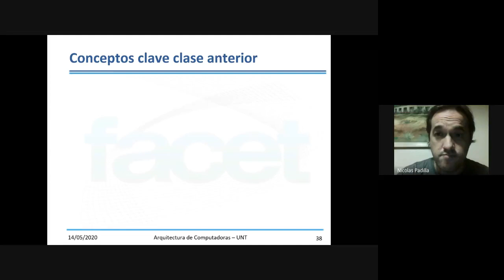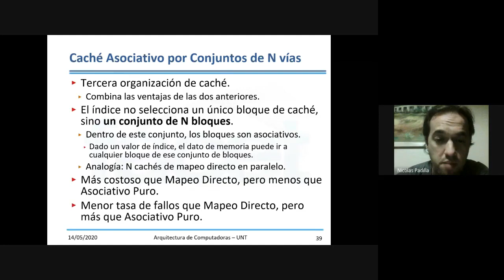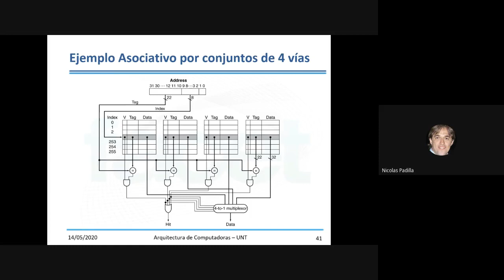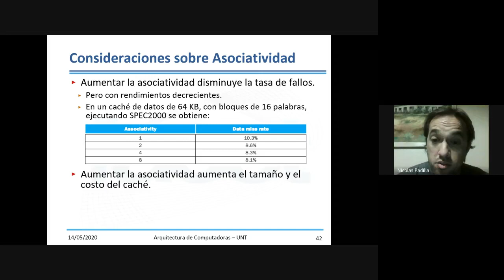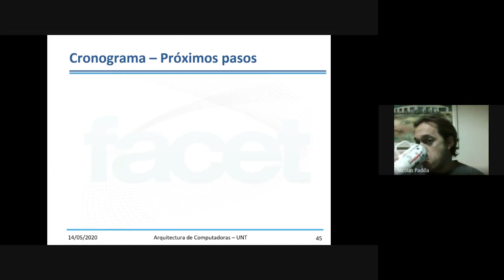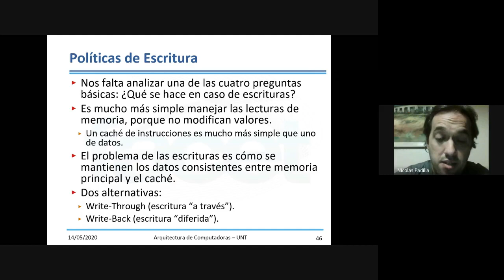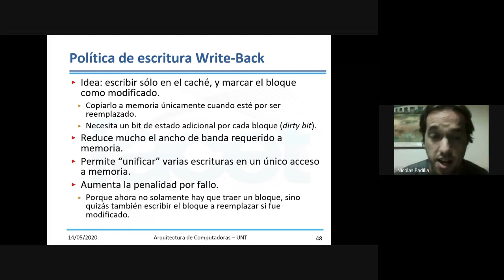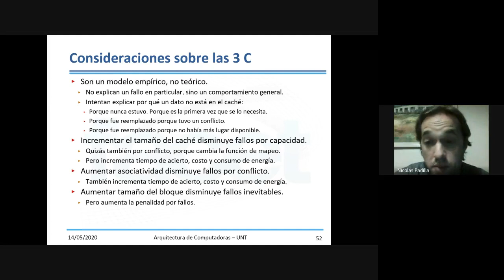ArqComUNT2020 - Clase21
Clase 21 (online) del año 2020 de la materia Arquitectura de Computadoras, de la carrera Ingeniería en Computación, de la UNT.

Tercera parte del Tema 11: Cachés asociativos por conjuntos de N vías. Políticas de Reemplazo. Políticas de escritura. El modelo de "las tres C" para clasificar los fallos.